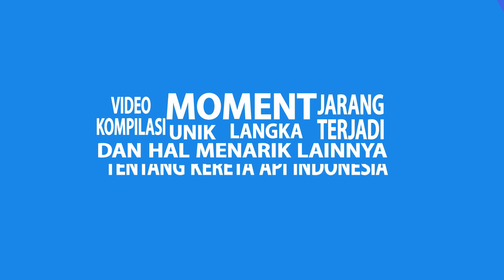PANDANWANGI LEWAT PROBOLINGGO !? KLB Uji Coba Lintas Daop 9 Jember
Akhirnya setelah hampir 2 bulan saya bisa hunting lagi. Karena hampir 2 bulan di Daop 9 sama sekali tidak ada KA yang jalan. Tanggal 12 Juni 2020 beberapa perjalanan KA sudah jalan. Sebelum berjalan normal, pada H-1 tanggal 11 Juni 2020 dijalankan KA Uji Coba di Daop 9 Jember mungkin untuk pemanasan jalur & rangkaian hehehe.
Hari itu terdapat 4 perjalanan Uji Coba Daop 9 :
- Uji Coba Jember - Pasuruan PP : Rangkaian KA Pandanwangi
- Uji Coba Ketapang - Jember PP : Rangkaian KA Tawang Alun
- Uji Coba Ketapang - Banyuwangi Kota PP : Rangkaian KA Sritanjung
- Uji Coba Jember - Kalisat PP : Rangkaian KA Ranggajati.
Karena yang lewat Probolinggo cuma yang Pandanwangi, saya hunting itu saja hehehe, Sangat momen sekali KA Pandanwangi (relasi Ketapang - Jember) bisa nyasar sampai Pasuruan wkwkwk. Dan saat kembali ke Jember malah melintas langsung Stasiun Probolinggo, momen langka sekali itu.